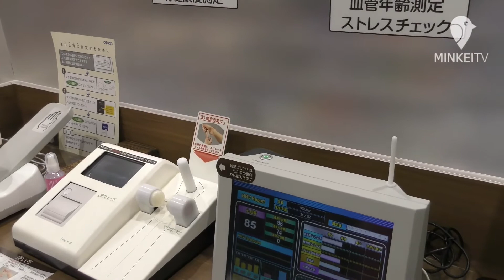阿倍野に関西初の次世代型ドラッグストア「マツキヨラボ」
【大阪・阿倍野】「マツモトキヨシ あべのキューズタウン店」が3月21日、関西初となる次世代型ドラッグストア「マツキヨラボ」を併設してリニューアルオープンした。マツキヨラボは、「薬剤師」「管理栄養士」「ビューティースペシャリスト」などの専門スタッフが、美と健康をトータルサポートするヘルスケアショップ。